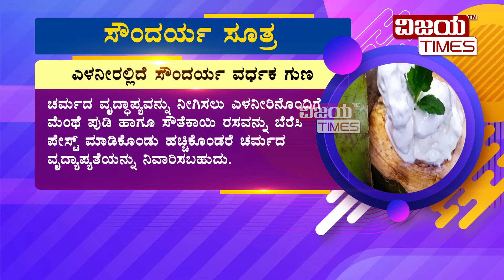Benefits of tender coconut | ಎಳನೀರಲ್ಲಿದೆ ಸೌಂದರ್ಯ ವರ್ಧಕ ಗುಣ | Health tips | Vijayatimes